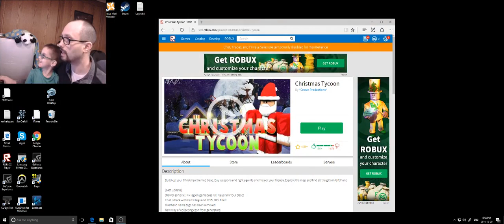Roblox Christmas Tycoon Pt1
Roblox Christmas Tycoon.  Building Santa's workshop, making friends, and battling strangers.  Part 1 of 2.